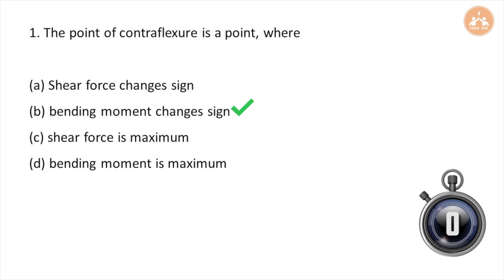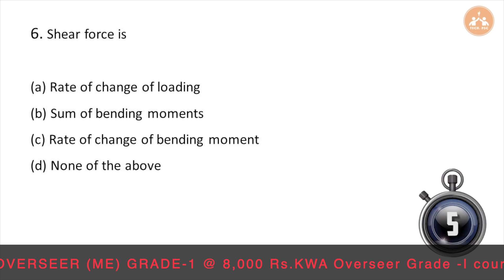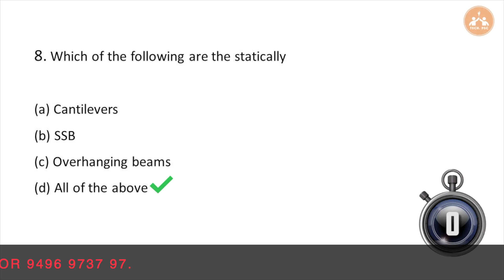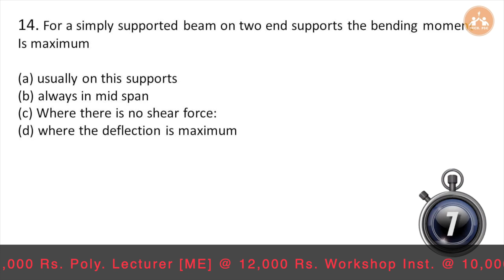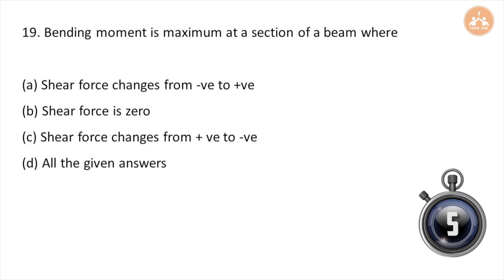AMVI | ASSISTANT MOTOR VEHICLE INSPECTOR | MCQ | Important Question | Part - 13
Visit : online.techpsc.in